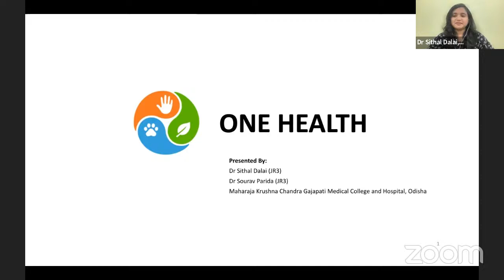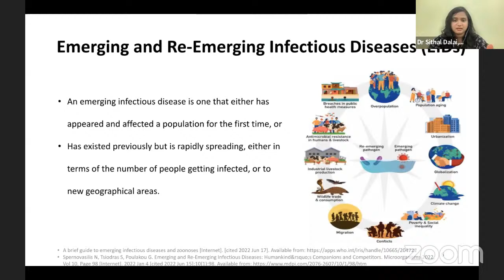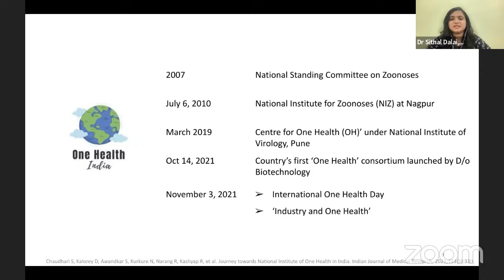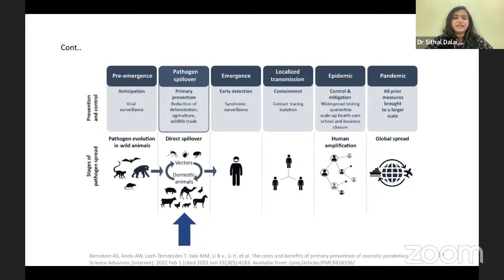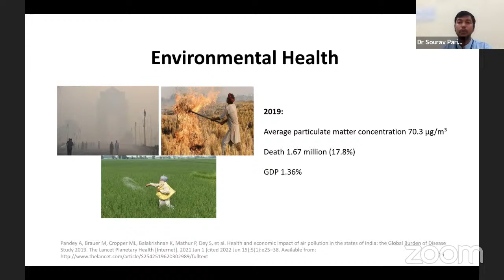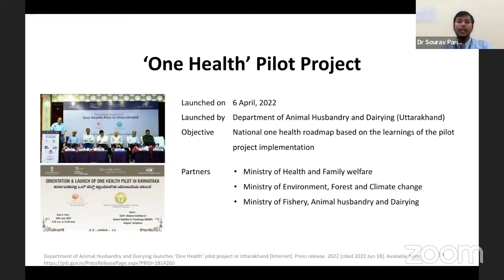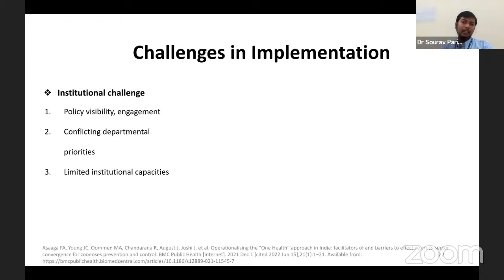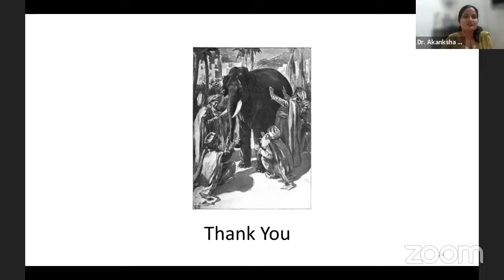PG Seminar #2: One Health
Facilitator: Dr Pranab Chatterjee
Moderator: Dr Akanksha Tomar
Presenters:
Dr Sithal Dalai,
Dr Saurav Parida

Time stamps
00:00 Introduction: Dr Akanksha
01:30 Topic brief: Dr Pranab
02:05 Presenters introduction
03:18 Topic introduction:Dr Sithal
05:03 Emerging and Re-emerging diseases:Dr Sithal
06:30 Concept and History of One Health:Dr Sithal
12:12 Animal Health :Dr Sithal
15:09 Human Health :Dr Sithal
17:16 Environmental Health:Dr Sourav
19:45 AMR & food safety:Dr Sourav
22:35 Implementation: One health Pilot Project India :Dr Sourav
24:28 Enablers for Transdisciplinary Approach:Dr Sourav
26:10 Challenges in Implementation:Dr Sourav
28:20 Summary: Dr Sithal
31:21 Summarising the topic: Dr Pranab
33:50 Q1:Learning Oppurtunities for One Health
35:40 Q2:Research priorities in One Health
37:50 Q3:Food safety: One health and India aspect
42:25 Q4:How to plan and conduct One Health research
45:30 Vote of Thanks and session closure :Dr Akanksha